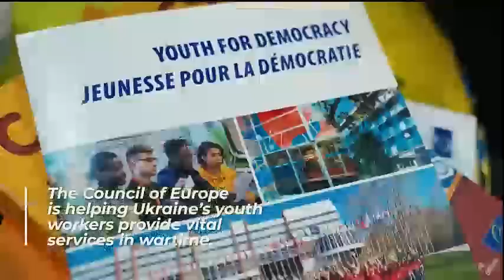4th Summit of Heads of State and Government of the Council of Europe in Reykjavik, Iceland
Opening Session of the 4th Summit of the Council of Europe "United around our Values"

Opening remarks by Katrín JAKOBSDÓTTIR, Icelandic Prime Minister

Keynote speeches by
-Volodymyr ZELENSKYY, President of Ukraine
-Emmanuel MACRON, President of the French Republic
-Olaf SCHOLZ, German Federal Chancellor
-Giorgia MELONI, Italian Prime Minister
-Rishi SUNAK, British Prime Minister
-Andrzej DUDA, President of Poland
-Ursula von der LEYEN, President of the European Commission

Remarks by Marija PEJČINOVIĆ BURIĆ, Secretary General of Council of Europe

Musical performance by Vikingur Heiðar Ólafsson, Icelandic pianist